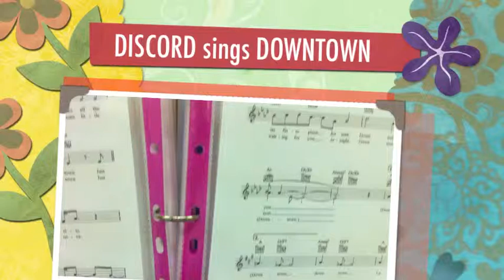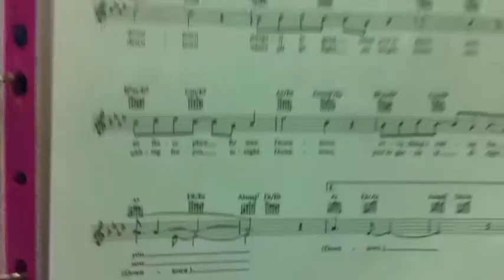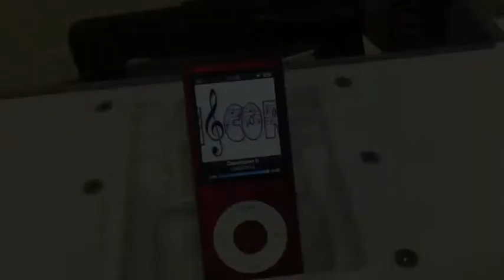DISCORD - Downtown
The amazing DISCORD evening session singing the Petula Clark classic DOWNTOWN